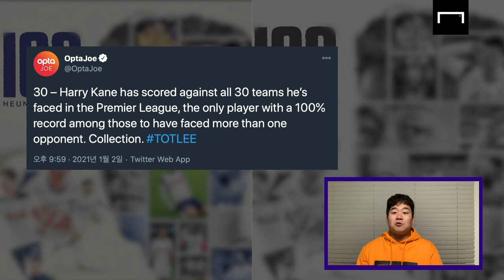손흥민 토트넘 통산 100호골 달성! 손흥민, 케인 골 = 토트넘의 승리! [GOAL 후토크]